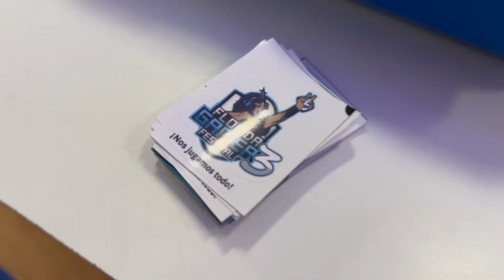La tecnología también destacó en presencia en el Florida Gamer | FD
Informe elaborado por Alexis Trucido para Canal 4 y medios de Florida.